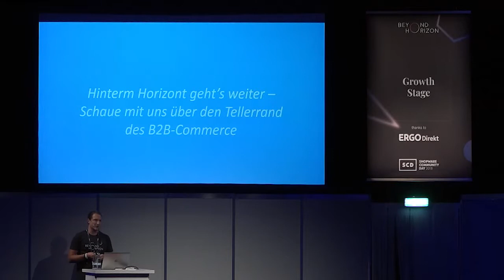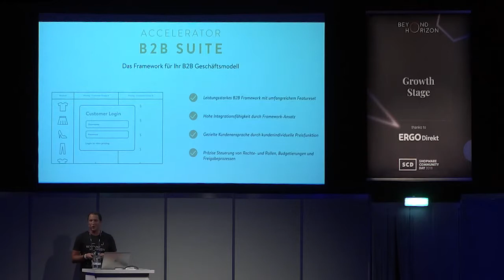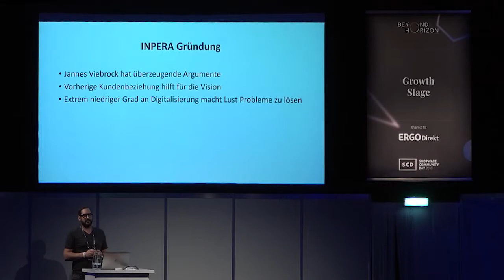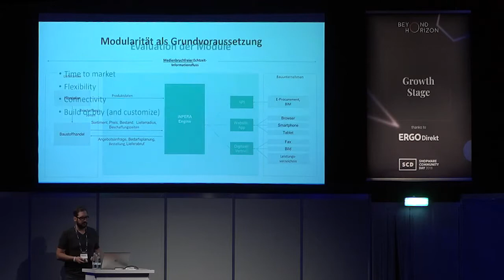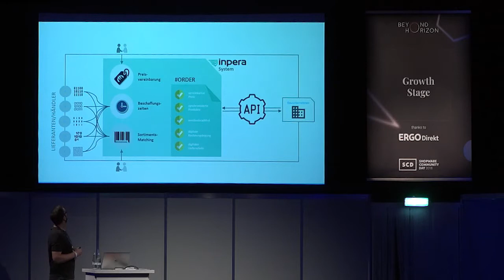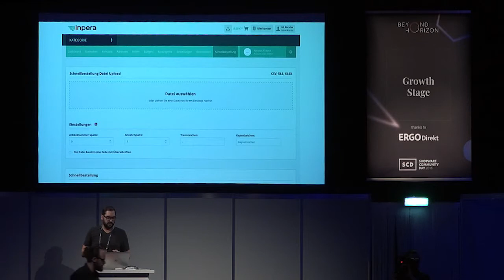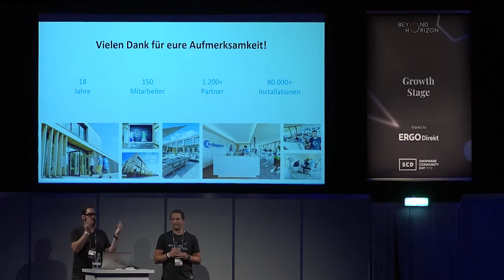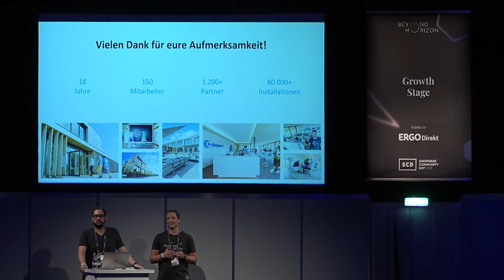Jan Bömer & Nicolas Fritsch - Shopware Community Day 2018 (EN)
Look beyond the horizon of B2B commerce

Learn about the new features of the B2B Suite as we detail the project from INPERA – a leading tech company that connects manufacturers of construction products with construction companies and craftsmen. The innovative procurement platform based on Shopware Enterprise digitises and automates the entire supply network in order to make the procurement of building materials highly efficient, transparent and cost-effective. INPERA offers supply chain process standards that can be used for any construction project, regardless of supplier, location or time.

- Jan Bömer, Enterprise Relations Manager, Shopware
- Nicolas Fritsch, CTO, Inpera

Legal notice:

The Shopware Community Day is an official event of Shopware AG.